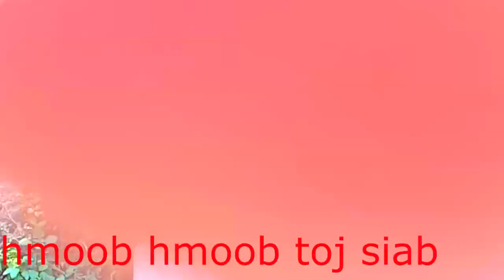mu saib hmoob ce dej zos toj siab txom nyem dej heev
hmoob lub neej nyob pem
txom nyem heev li ib tsoom phooj ywg
thov sawv daws ho pab hlub pab ຕິດຕາມ thiab